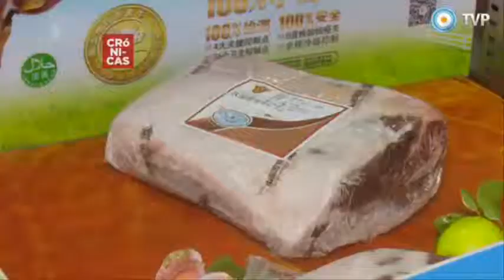8719 economics cuisine TV Pública Crónicas de un mundo en conflicto China 10 10 15 1 de 3 26 20